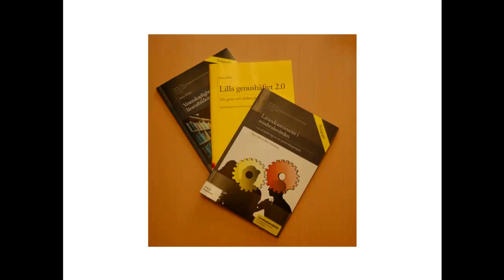Vetenskaplig rapport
Vad kännetecknar en vetenskaplig rapport